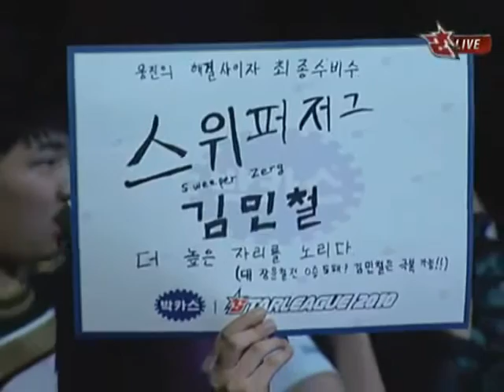[온게임넷] 박카스 스타리그 2010 36강 G조 1차전 2경기 장윤철 vs 김민철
[OSL] Bacchus Starleague 2010 Round of 36 Group G 1-2
Snow(P) vs. Soulkey(Z)